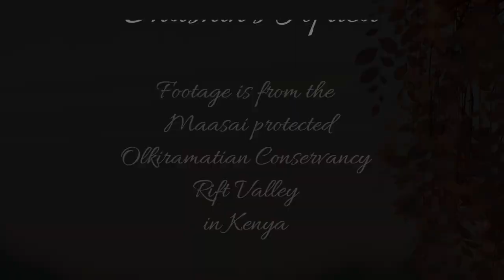Resident Small Spotted Genet at Lentorre